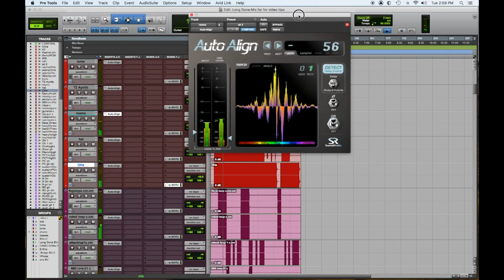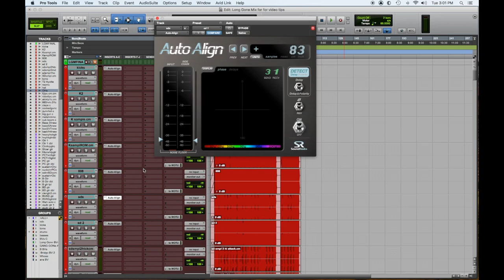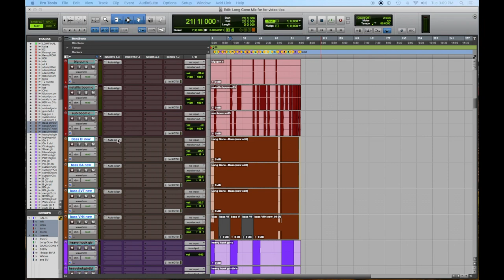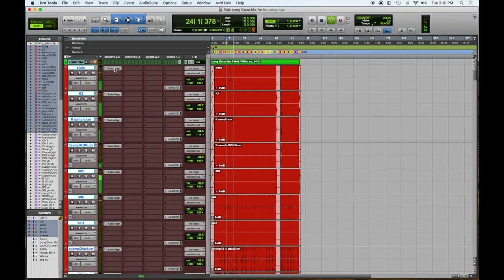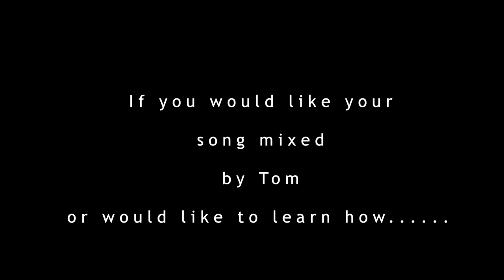Mix Tip #1 Phase Align your tracks with Auto Align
Mix #1 - Part 1  Phase Align your tracks with  Auto Align

In this video we show how we phase align our tracks with Sound Raddix Auto Align.
Get your bottom and punch without EQ ! enjoy !